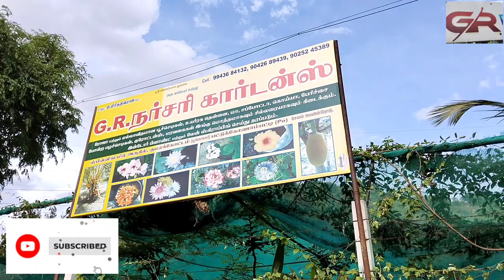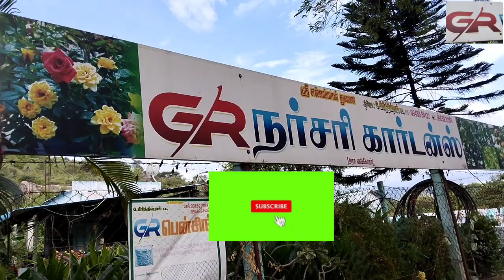தென்னை ரகங்கள் Rs.50 முதல் /online delivery available 9943684132